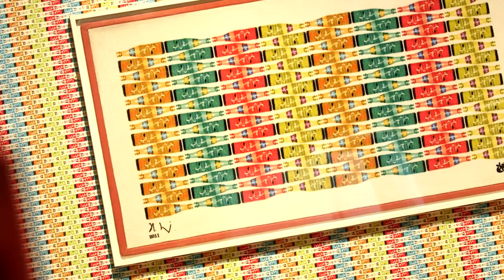AfricanMetropolisExhibit - Godfried Donkor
Come si può realizzare un'opera d'arte contemporanea partendo da quel che si vede intorno a noi? Tra dipinto e collage, fisicità e spiritualità, Godfried Donkor ci racconta il corpus di opere "New Olympians Series"

African Metropolis. Una città immaginaria
African Metropolis. An Immaginary city
fino al 04/11/2018